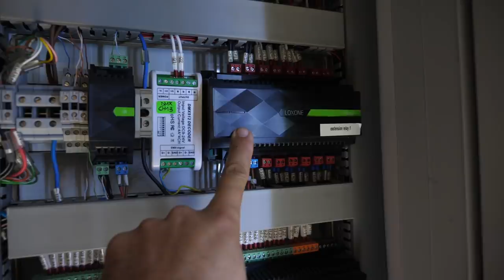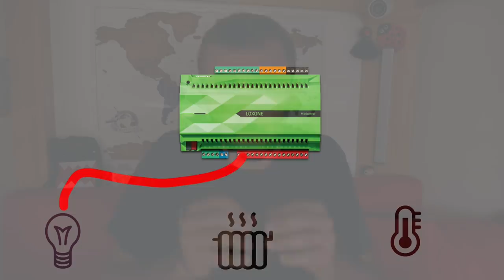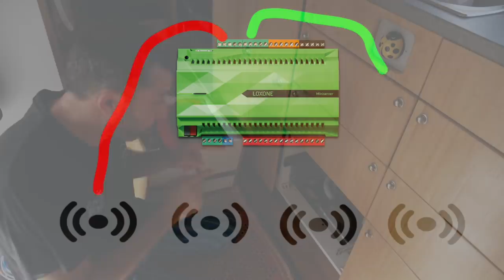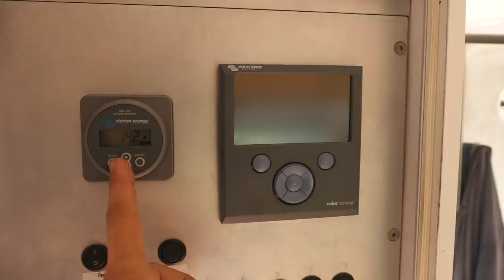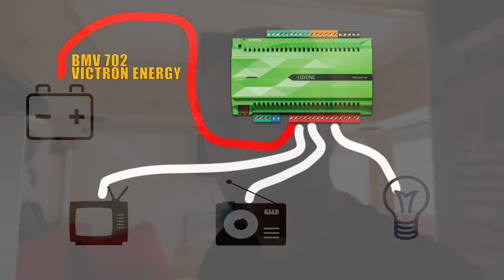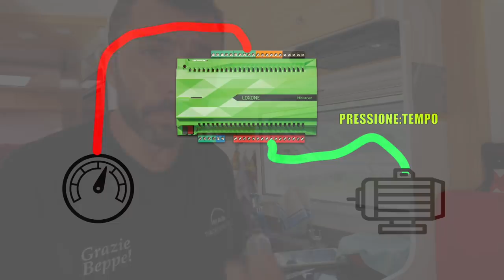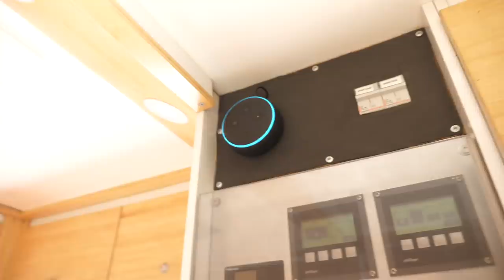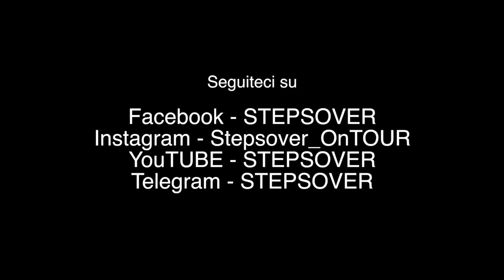Come è fatto il nostro camper domotico fai da te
In molti ci avete chiesto maggiori informazioni relative al funzionamento del nostro camper dotato di domotica e quindi eccoci qui. Crediamo sicuramente che questo video possa essere d'interesse sia per i proprietari di camper, motohome, roulotte o van, ma certamente anche a chi volesse installare un sistema di domotica nella propria casa di mattoni. Ma di cosa parleremo? Ci vuole un indice, perché gli argomenti sono tantissimi!

1) Perché abbiamo scelto la domotica Loxone per un camper (sito internet
2) Perché è utile avere un camper domotico per fare il giro del mondo
3) la domotica in camper rende il viaggio più sicuro?
4) Allarmi anti allagamento vani camper
5) Sensori di temperatura interna ed esterna
6) Controllo della pressione degli impianti idrici del camper
7) Verifica dello stato della batteria servizi e automazione protezione
8) Programmazione domotica per aumentare il rendimento de frigorifero a compressore
9) Controllo vocale del camper attraverso Alexa
10) fare scherzi alla propria moglie grazie alla domotica :-)

Scarica il nostro libro su come camperizzare un veicolo Overland
La nostra pagina Facebook @stepsover

il Teru Teru di Doris, nostra amica e membro dell'equipaggio lo trovate qui